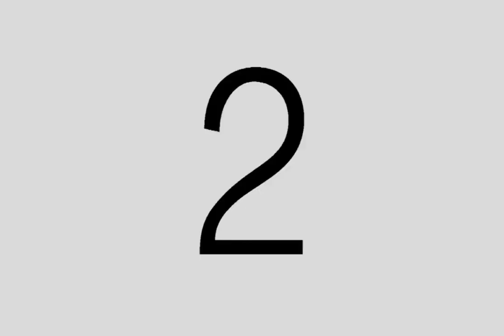PodCast #013 "Plain and Simple"- MuleDeer Insurance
Coyote calling and predator hunting at its best! Coyote Peterson doesn't have anything on us! All we do is eat, breath and sleep coyote hunting. Predator calling is one of the fastest and most popular sports in the hunting arena today. That being said we strive to film the best coyote hunting and predator calling action on the youtube. Steve Criner, the Dog Soldier, his mission is to help people become the best predator callers they can be along with providing the best reviews and equipment you can get. As a world champion, the Dog Soldier, knows what it takes to make the right sounds and build the best calls the coyote hunting market has ever seen.

Dog Soldier calls Whether coyote hunting or calling predators at night with thermal or hand calling in the daytime Steve wants to give you the best tips possible period. How to call coyotes and predators isnt rocket science. Its hunting